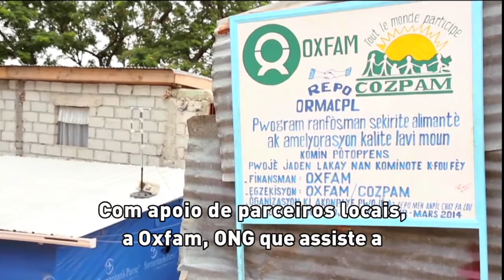Agricultura Urbana no Haiti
Quatro anos após o terremoto que deixou o país devastado, o Haiti percorre ainda o caminho da reconstrução.

A Oxfam, uma ONG que coopera com as Nações Unidas na missão de estabilizar o país caribenho, iniciou há um ano um projeto inovador: a plantação de hortas urbanas. O objetivo é combater a insegurança alimentar e conscientizar para a importância de proteger o meio ambiente.

Legumes e temperos crescem agora dentro de pneus reutilizados e várias pessoas se beneficiam de uma alimentação mais rica e variada. Algumas delas já pensam em oportunidades de negócios para melhorar a sua qualidade de vida.